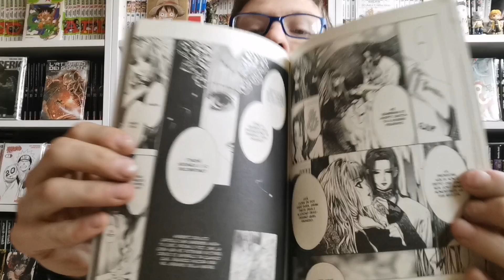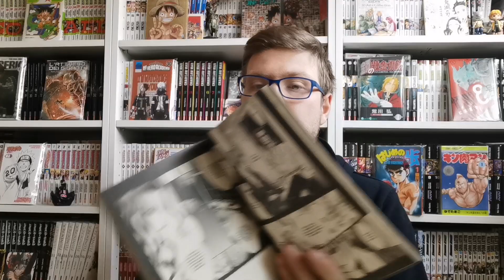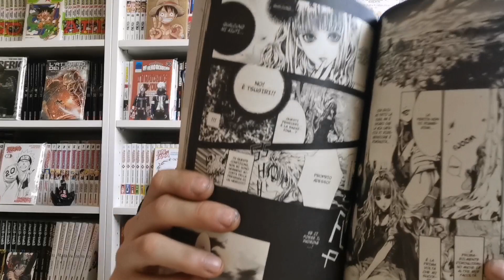recensione manga: Alichino